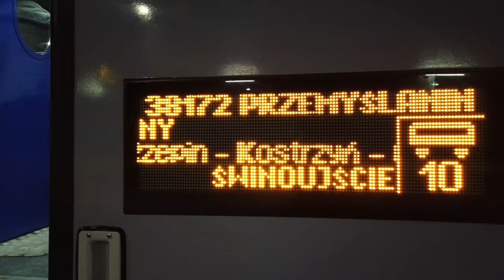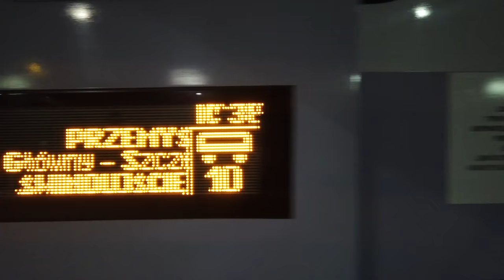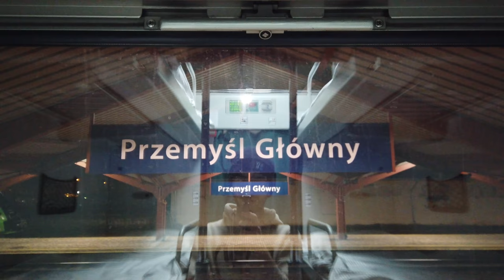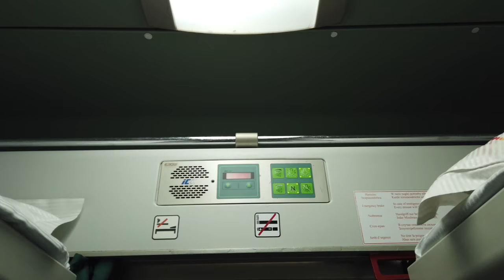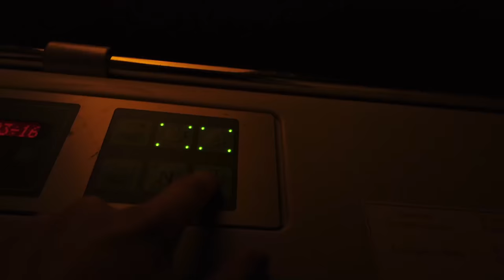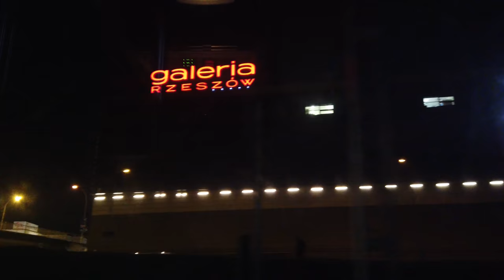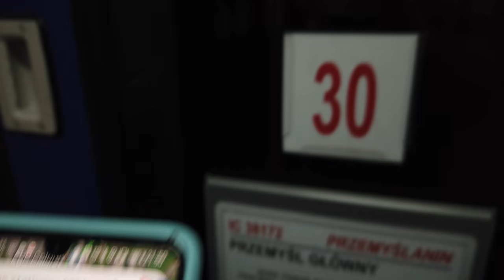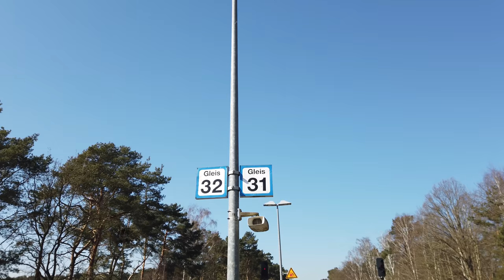🇵🇱 Poland's Longest Train Journey - 1000km from Przemyśl to Świnoujście (4K) (2022)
An adventure aboard the Przemyślanin train crossing the whole country of Poland, from Przemyśl near the Ukrainian border to Świnoujście on the German border.